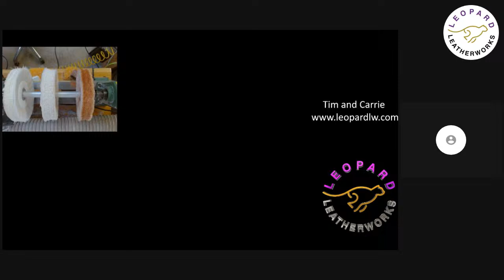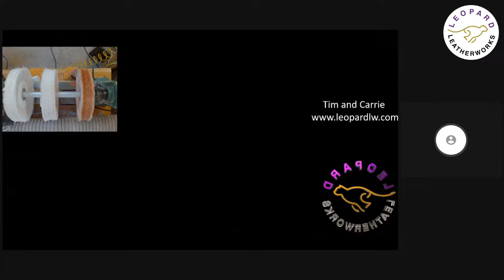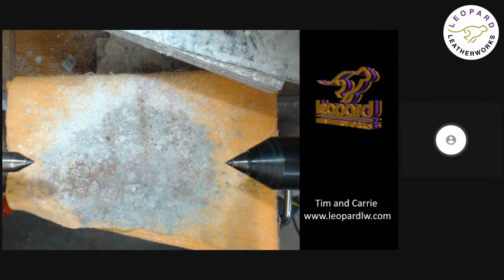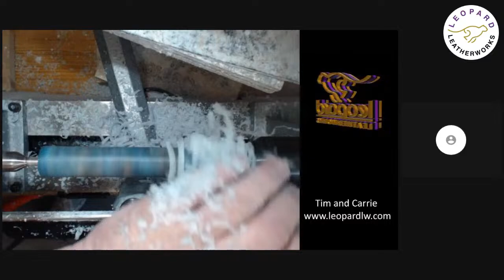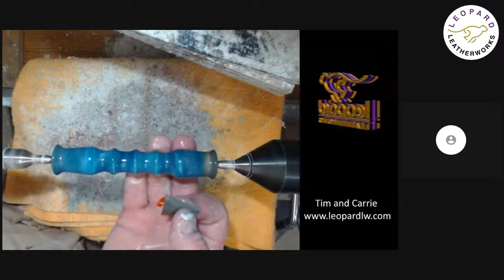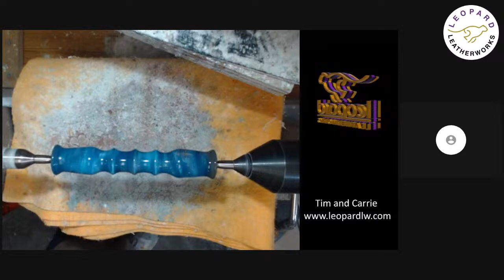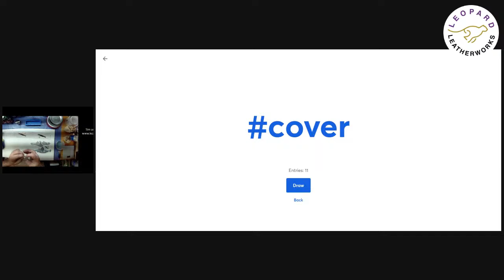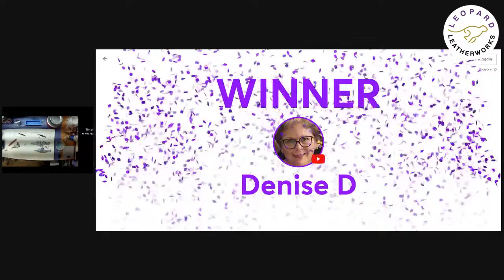General Tasks and Diamond Painting Pen Turning